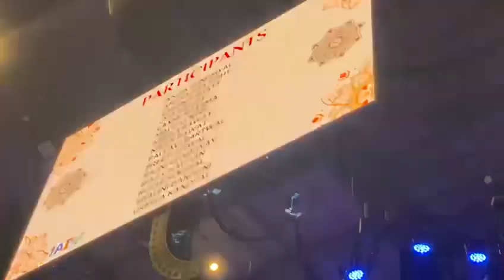PM Welcome in pahari style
Welcome of India prime minister in Sydney